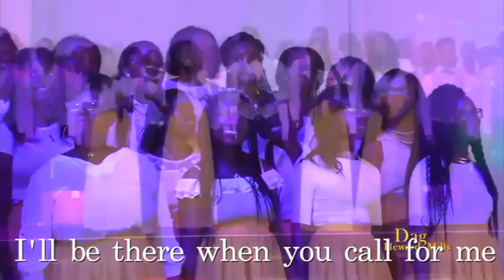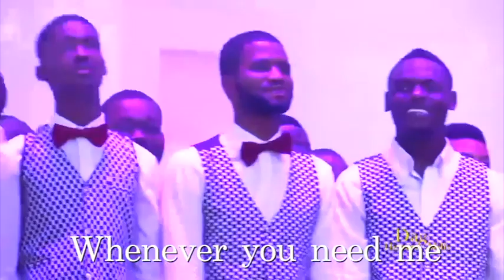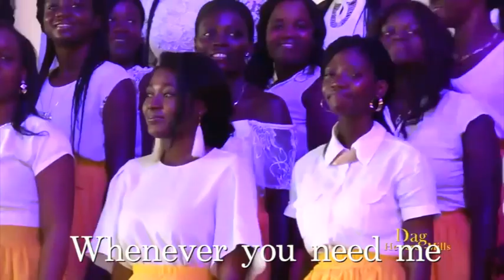Greater Love Choir - I'll Be There with Lyrics